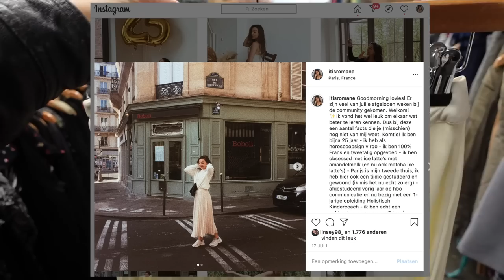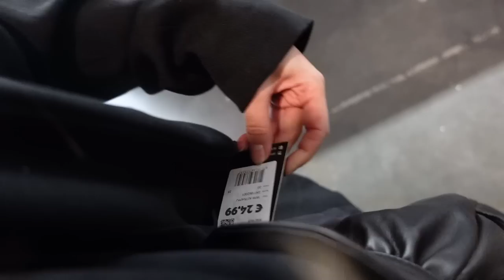TWEEDEHANDS HERFST-OUTFITS vinden onder de €15 🍂💸 - budget outfit challenge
In deze video doe ik een vintage budget challenge en ga ik opzoek naar tweedehands herfst-outfits voor €15! Ik ging naar kringloop Opnieuw & Co in Rotterdam (Alexander) Gaat 't lukken? Enjoy xo.

➵Deze vintage video's al gezien?